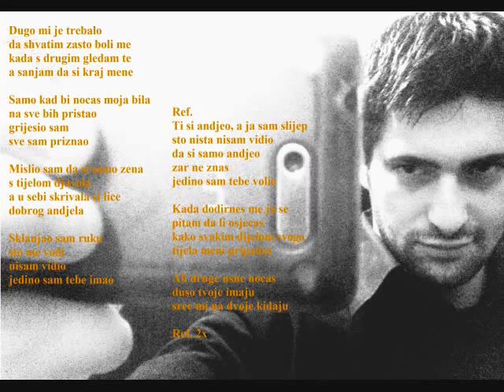Boris Rezak - Andjeo (performed by Dejan Blagojevic)